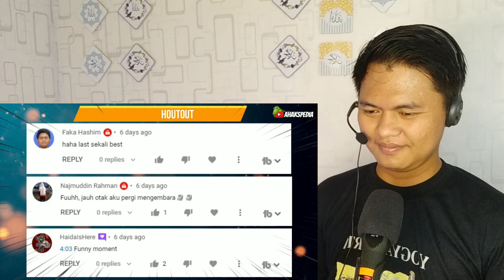⛔ HAHA❗NOMBOR PLAT PALING RARE DI MALAYSIA‼️TAPI JANGAN REMEHKAN HARGANYA⁉️ Indo Reaction